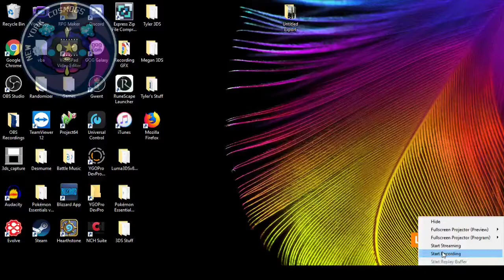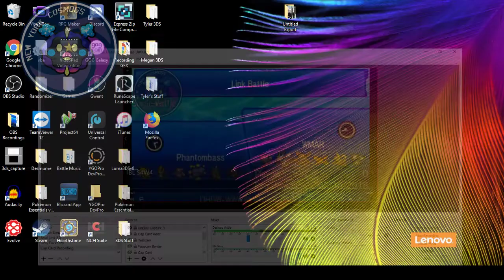My Wife Has a Broom | IBL S4W4 Battle: New York Cosmogs vs. Miami Infernapes